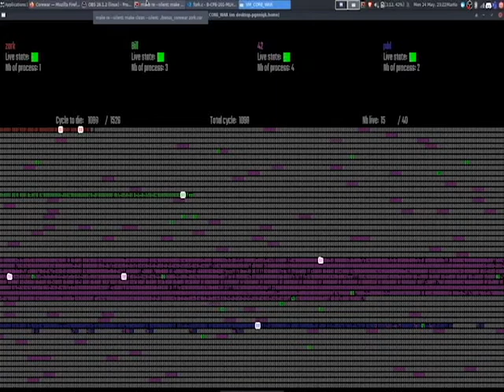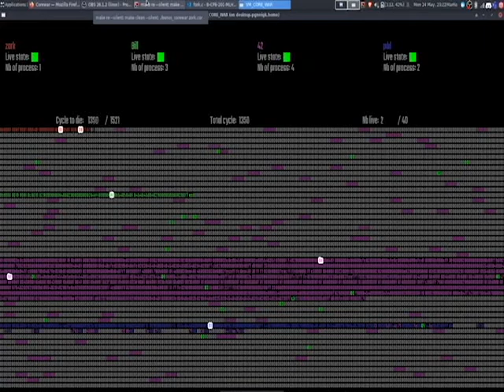[EPITECH MULHOUSE] Vidéo de présentation du Corewar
Projet réalisé par Arnaud, Marko, Jérémy et Clément.